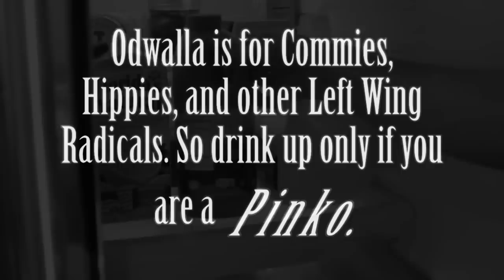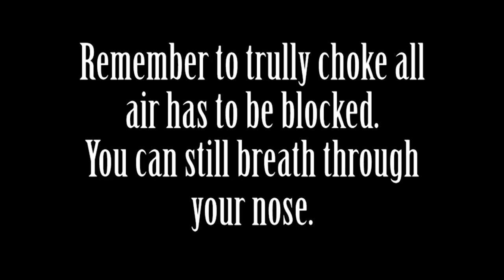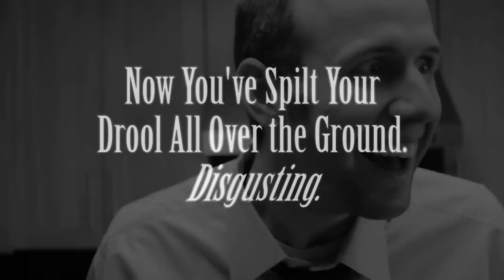How Not to Eat a Pomegranate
A descriptive video showing you how not to eat a pomegranate. Yes the mighty pomegranate, which has baffled men how to get at its precious and might seeds! Here we do not show you how to open it, but merely some of the worst ways to try while using only body language.

The Song is by Spade Cooley, and is called "Tuesday Twostep." I obtained it from the web site "Jazz On-Line" which deals with Jazz songs where the copyright has expired; obtaining them from old 78's. The web site is